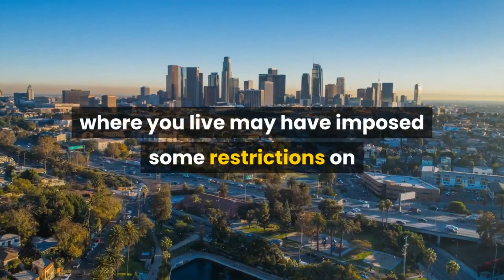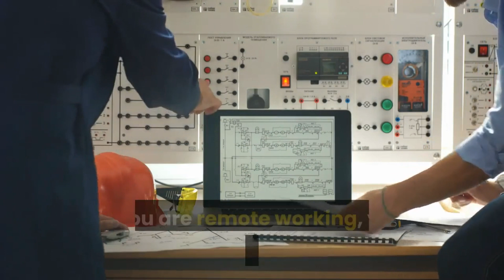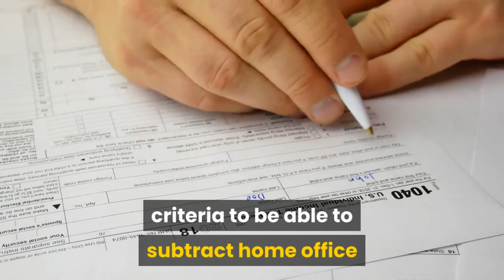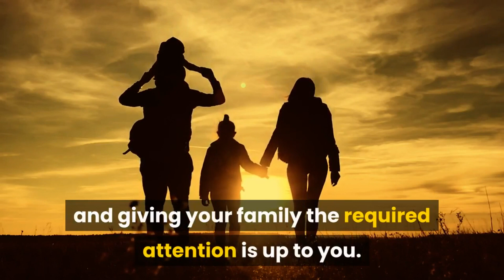Crucial Things to Note about Working from Home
This video will go into detail about the crucial things you need to know about working from home.
Working from home is great but there are still things that you need to know and do when it comes to working from home succesfully.